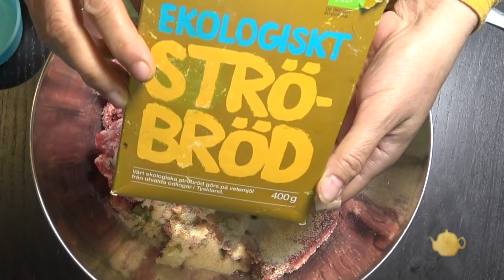مطبخ الاكلات العراقية - اذا تردين تكسرين الروتين حضري الكفتة التركية المشوية راح تبهرين عائلتچ بيه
المقادير
1 كيلو غرام لحم مفروم
2 حبة بصل متوسطة الحجم مفروم
2/1 كوب معدنوس
4 سن ثوم مهروس او مبروش
1 ملعقة اكل بهارات الكفتة المشوية
رابط ڤيديو الكفتة
1 ملعقة اكل ملح
1',2/1 كوب بقسماط خبز محمص ومطحون
لتحضير السلطة
 1 حبة بصل صغيرة الحجم مقطع شرائح
رشة سماق
4/1 كوب معدنوس مفروم
2/1 ملعقة شاي ملح
2 ملعقة اكل زيت الزيتون